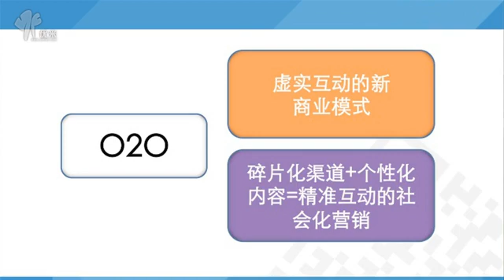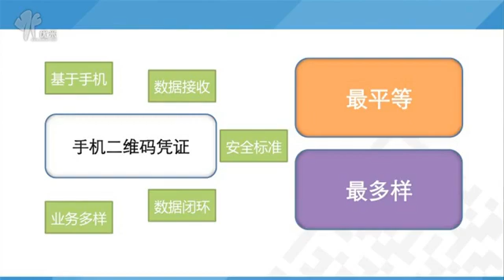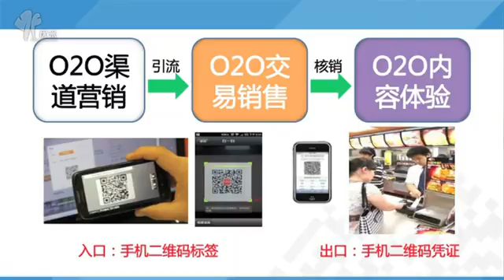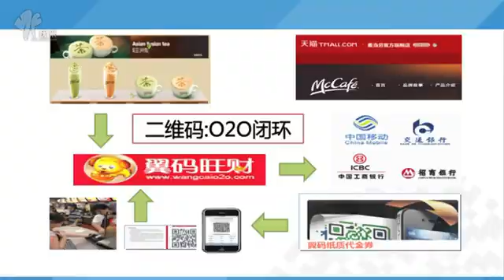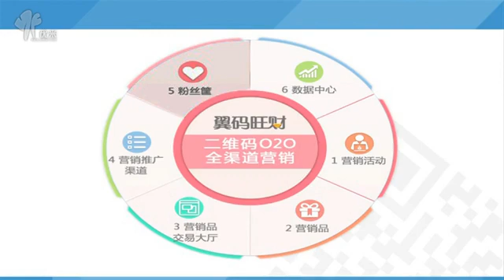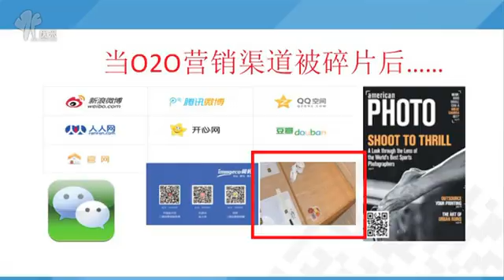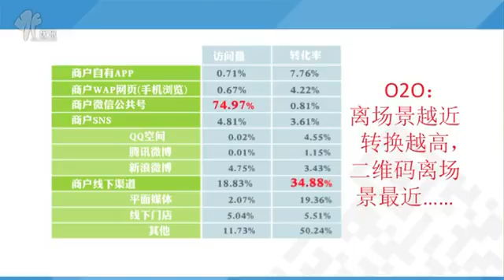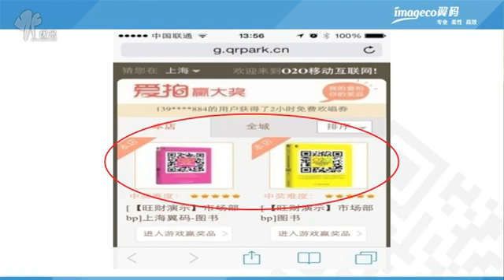赢在中国·颠覆2014之O2O高峰论坛视频全集!课时11张波：手机二维码：O2O的入口和出口17分钟